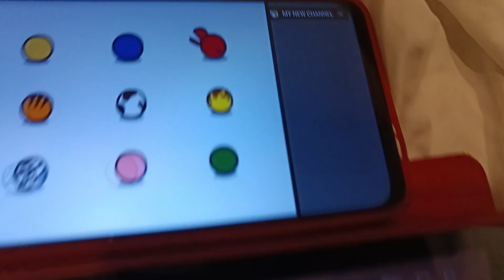Noggin Deko Boko Friends